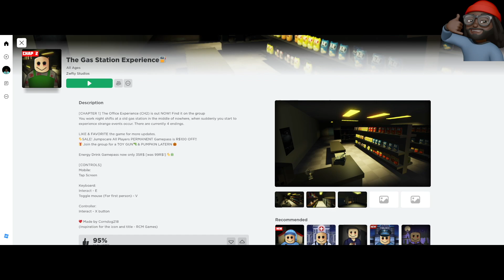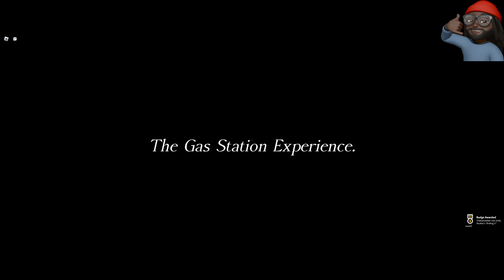DO NOT PLAY ROBLOX GAS STATION EXPERIENCE!! | FULL GAMEPLAY WALKTHROUGH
Roblox The Gas Station Experience!!! I Hope You Guys Hit The "LIKE" Button On This Video.

What Games Would You Guys Like To See Me Play Next?